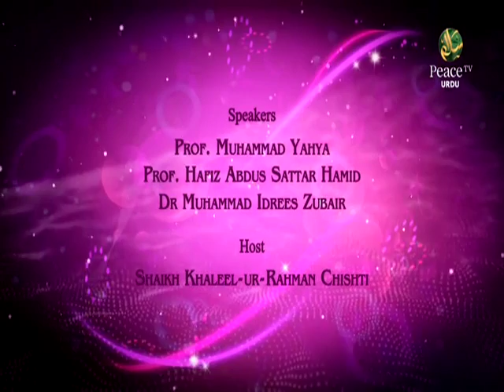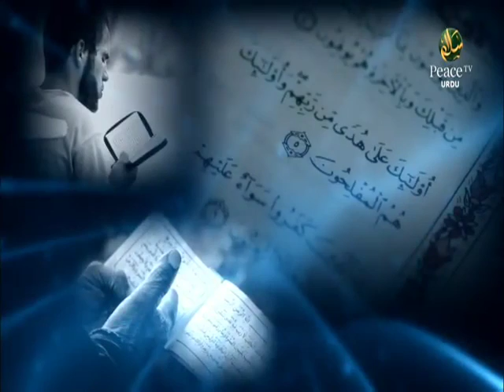Rasool Muhammad Saw Ki Da’wat Part 6, Prof Muhammad Yahya, Part 48